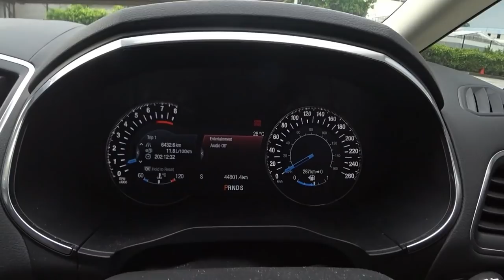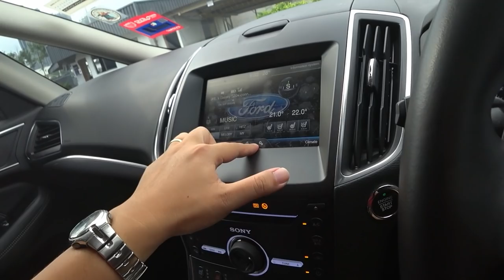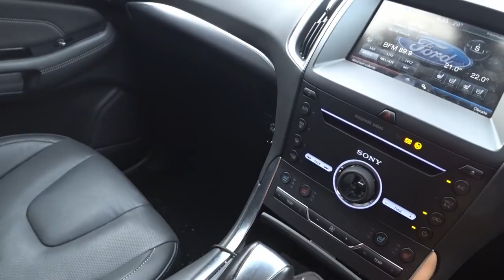2016 Ford S-Max EcoBoost 240PS - 1-year ownership review | EvoMalaysia.com